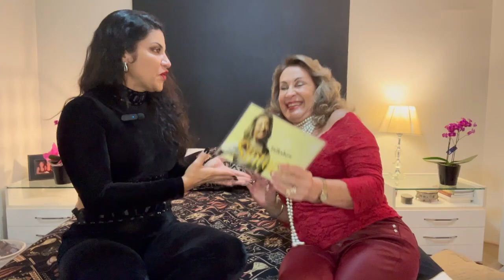allTV - Sintonia (13/06/2024) - SEDUÇÃO SEM RÓTULOS | SENSUALIDADE COM KEILA AMERICANO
SEDUÇÃO SEM RÓTULOS ! Uiii!!! Tema picante, muitas vezes evitado, porém, uma realidade que pode estar no desejo de muitas mulheres que gostariam de saber como se tornarem mais sedutoras e não sabem como. Keila Americano, empreendedora e digital influencer feminina, apaixonada pelo empoderamento feminino em sua vertente sexualidade, é uma defensora da liberdade e autoestima das mulheres. Fundou a Dama das Camélias, presente no Instagram e em cursos que ministra para despertar o potencial sedutor que existe dentro de cada mulher que adoraria se libertar de amarras, da timidez que as impede de viver momentos plenos com seu parceiro, aflorando toda sensualidade que carrega dentro de si.  Com formação em administração e 15 anos de experiência com a sexualidade da mulher, Keila comenta que qualquer mulher pode se tornar sedutora. O caminho versa sobre como descristalizar crenças, prints, traumas, regras impostas pela sociedade e desconstruir estigmas e preconceitos associados a um soft strip-tease (não é preciso ficar nua – basta colocar roupas e adereços sensuais, uma música de fundo e criar um clima romântico). Traz uma visão mais inclusiva e positiva dessa prática abordando a sexualidade de forma respeitosa e consensual e comenta sobre os principais benefícios emocionais e psicológicos daquela que se permite dançar, vestir- se sensualmente e seduzir o parceiro. As relações melhoram sensivelmente, segundo ela, que fala por experiencia própria e por depoimentos de centenas de mulheres que já passaram por sua orientação. Ah! Os maridos, namorados, etc... também deixam sua aprovação depois de desfrutar da experiência.
Uma entrevista imperdível para quem tem mind set flexível e aceita o novo.